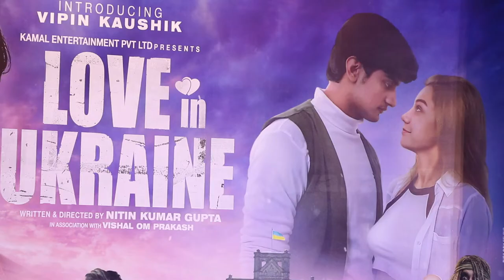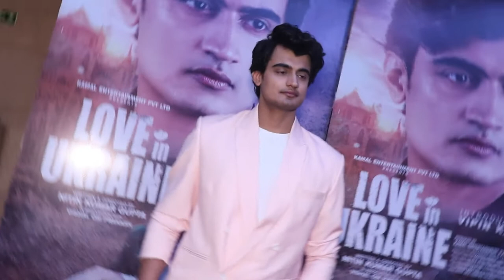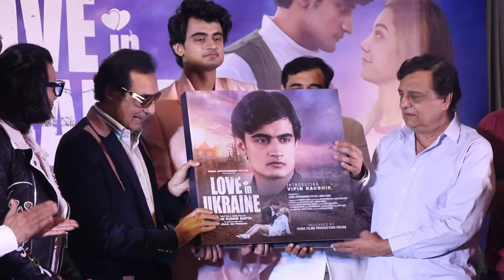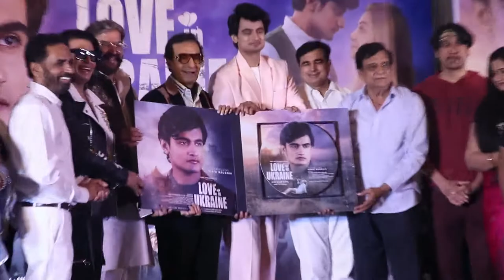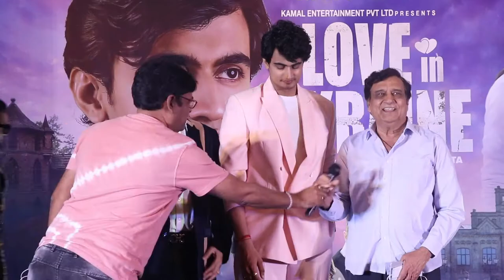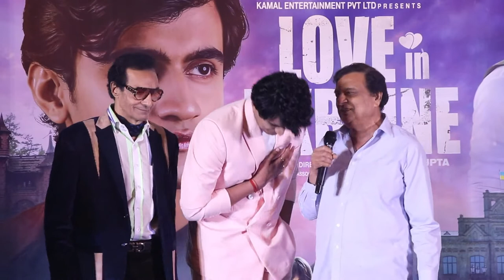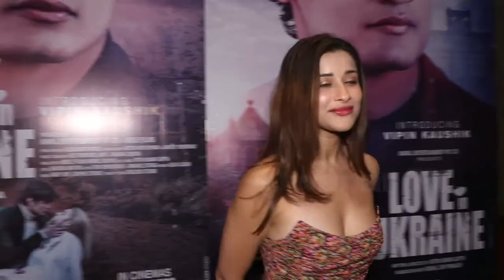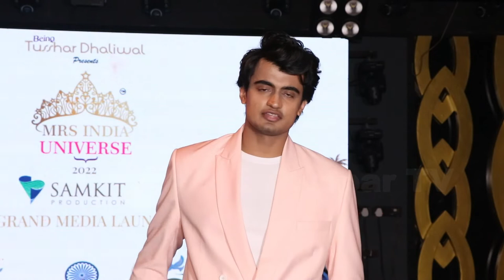K C Bokadia,Dheeraj Kumar at trailer launch of Vipin Kaushik's debut film Love in Ukraine